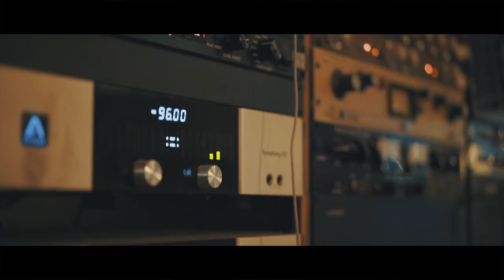Yeah! | Usher ft. Lil Jon and Ludacris (Drew Boyd cover)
Cover performed live by Drew Boyd at La La Land Studio. Accompanied by Barry King on lead guitar.